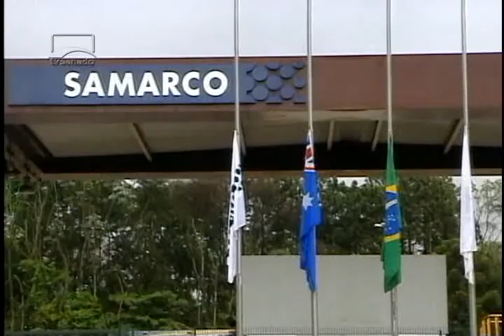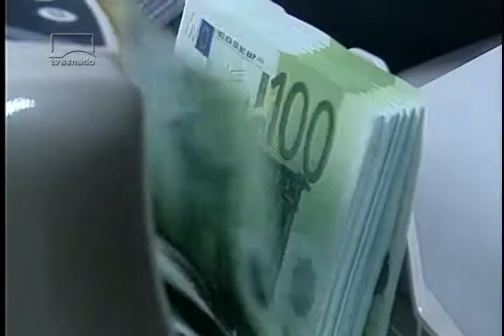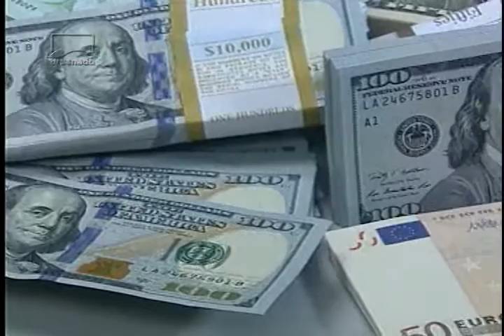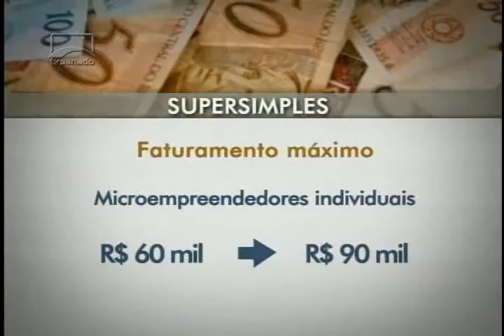Nesta edição: Comissão debate tragédia da barragem de mineração em Mariana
Confira outras notícias no Senado Agora edição da tarde.